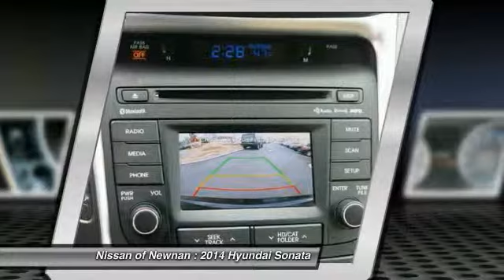2014 Hyundai Sonata Newnan GA N739409A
2014 Hyundai Sonata GLS

** ONE OWNER W/ CLEAN CARFAX **, !! BALANCE OF FACTORY WARRANTY !!, And !! BEST COLOR COMBINATION !!. Move quickly! Here it is! brbrThis good-looking 2014 Hyundai Sonata is the one-owner car you have been trying to find. It is nicely equipped with features such as !! BALANCE OF FACTORY WARRANTY !!, !! BEST COLOR COMBINATION !!, And ** ONE OWNER W/ CLEAN CARFAX **. This Hyundai Sonata has a great cockpit layout, with all the controls easy to find and right where you need them. brbrCome see the difference in what driving a few extra minutes could mean to you at the all new Nissan of Newnan! With our brand new, state of the art showroom complete with Movie theatre, and Ipads in the service lounge to the best selection or new and preowned inventory to the friendly and low presure sales staff, Nissan of Newnan just became the IN place to buy your next car! today!